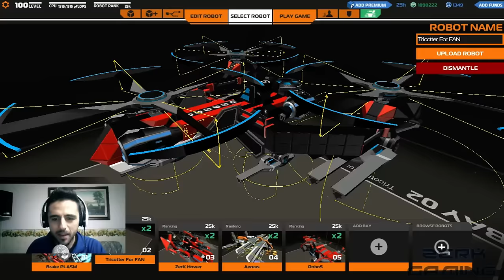Robocraft 224 - Aggiornamento Anti Aerei (AEROFLAK UPDATE) una nuova Arma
● Canale TS: ts3.voicehosting.it:10249